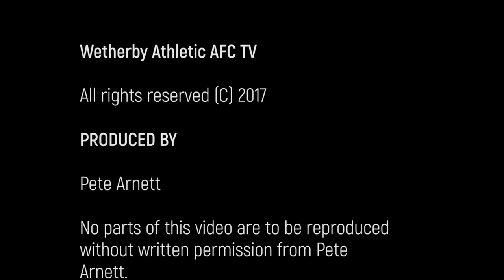Sam Straker v Clifford AFC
Sam opens the scoring against Clifford AFC in the 3-0 Pre-Season Friendly win.

All video files are property of Wetherby Athletic AFC/Pete Arnett. No reproduction without written consent from Pete Arnett.